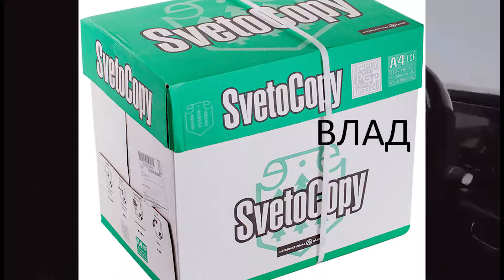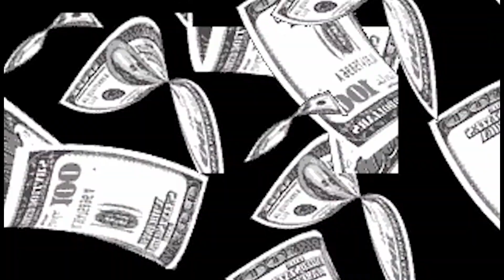DVRKHOLD | Kids(A4 Phonk)